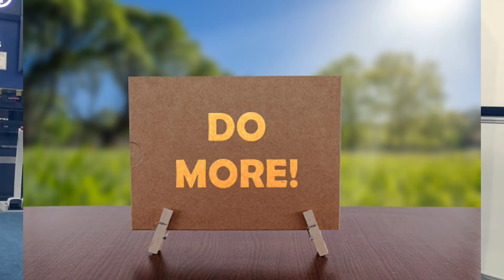How To Develop Magnetic Personality.5 Powerful Tips to Improve and Influencing Personality.